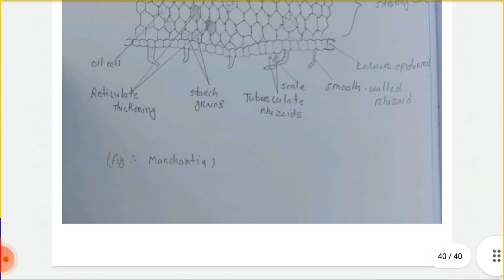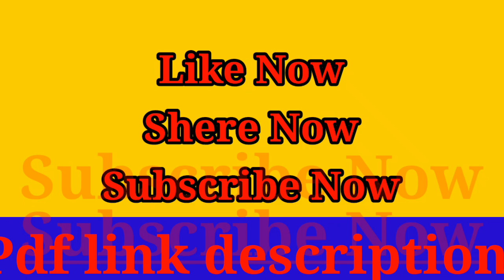Bsc 1st Year BOTANY practical note || वनस्पति शास्त्र प्रैक्टिकल कॉपी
BSc 1st year Anthropology Practical File

BSc 1st year Chemistry Practical File in English with PDF

I, UMASHANKAR YADAV made a telegram channel for helping👍 students 👩‍🎓👨‍🎓regarding their study material📚 and to solve their doubts🤔 regarding their classes.

FLOW INSTAGRAM 👇
GENIUS STUDENT 😎

🔺️BSc 1st 2nd 3rd year orgnic chemistry notes in English medium:

🔺️Bsc 1st 2nd 3rd year inorgnic chemistry notes in English medium: ...

🔺️BSc 1st 2nd 3rd year physical chemistry notes in English medium:

🔺️Bsc 1st 2nd 3rd year orgnic chemistry hindi medium notes:

🔺️Bsc 1st 2nd 3rd year inorgnic chemistry hindi medium:

👉Bsc Student special:

👉Last 30 days strategy for any college Exam // Must watch for all college students 🔥💯

👉How to manage any competitive exams preparation with your college exam Study💯🔥👍

👉How to study for BSc Exam 2020-21/ BSc